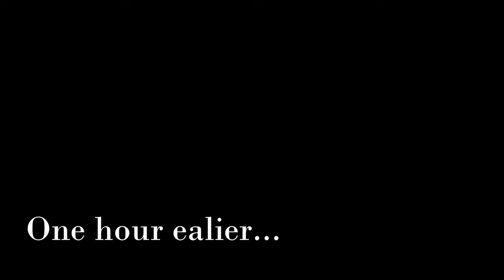Unmissable Short Hike on the NC500: The Fyrish Monument!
Join Nicola, Luna the Dog and Robin on a short but rewarding hike up Fyrish Hill near Alness to see the Fyrish Monument. Fyrish Monument is also on the NC500 route, a must see! The short walk is 3.75 miles there and back and takes 2-3 hours to complete.

Built in 1782 on Fyrish Hill on the orders of Sir Hector Munro, 8th of Novar, a native lord of the area who had served in India as a general. As the local population were being cleared off the land they had worked for centuries by the Lords of the Land, survival was a problem and so it was built to keep the locals in labour. It was said that Sir Hector rolled stones from the top of the hill to the bottom, thereby extending the amount of time worked and paying the labourers for additional hours.

It represents the Gate of Negapatam, a port in Madras, India, which General Munro took for the British in 1781. It is visible from almost anywhere in the parishes of Kiltearn and Alness.

The site of the monument provides an extensive view over the Cromarty Firth and beyond, and Ben Wyvis can be seen clearly, especially impressive if snow-covered. A path to the top starts at a car park northeast of the hill at OS grid NH627715. Source: Wikipedia.

👣 My Hiking, Camping & Vlog Gear:

1: Do you have the right gear?
2: Do you know what the weather will be like?
3: Are you confident you have the right skills and knowledge for the day?